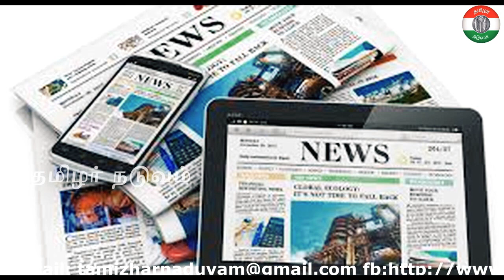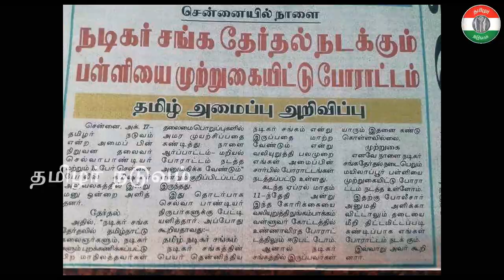Selva Pandiyar Speech on Tamil Cinema Actors and Drivada Politics | TAMIL ASURAN